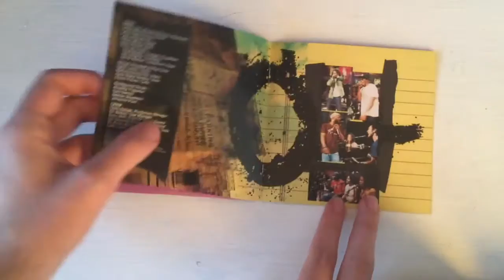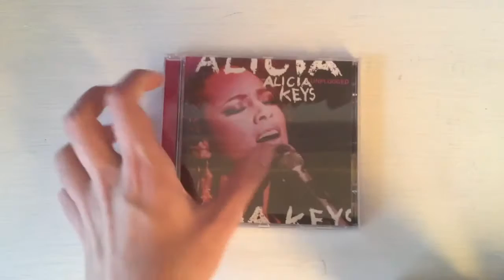Alicia Keys - Unplugged 2005 (Unboxing)